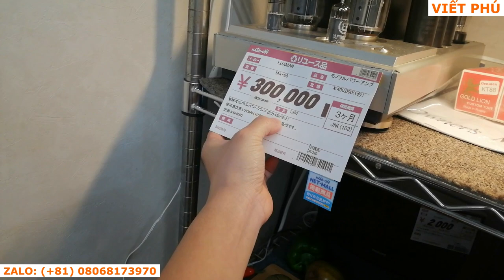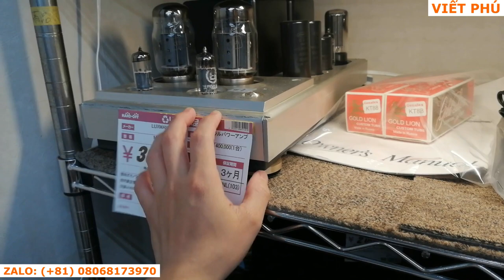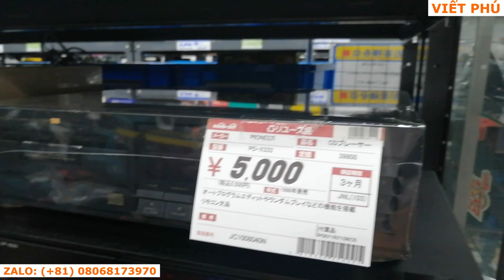Đầu giải mã Luxman DA-250 cùng nhiều ampli luxman tại đây/ Viết Phú JP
Đầu giải mã Luxman DA-250 cùng nhiều ampli đèn luxman tại đây/ Viết Phú JP